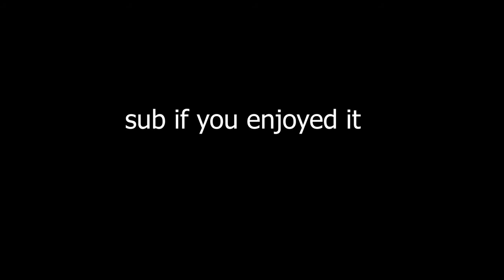Holiday 🎄 BUT ITS 432 HZ (fortnite montage)